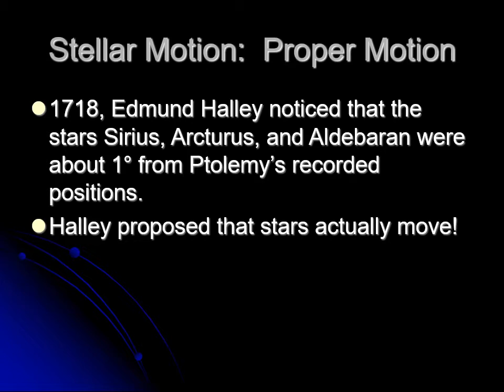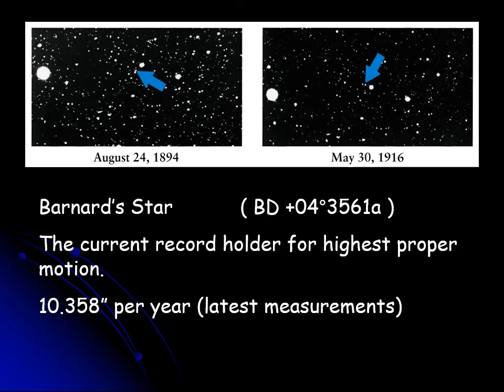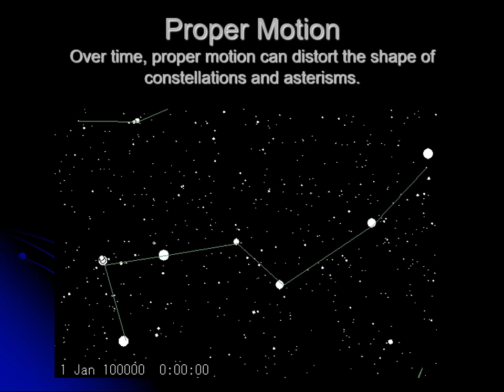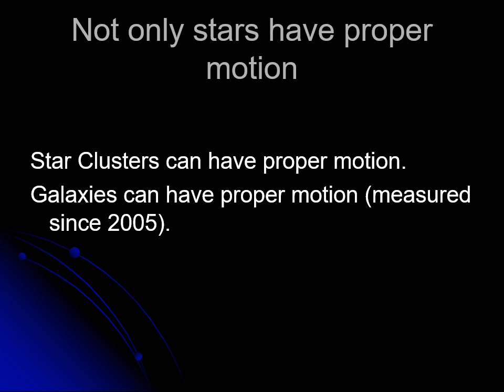PHYS 1403 Stellar Proper Motion